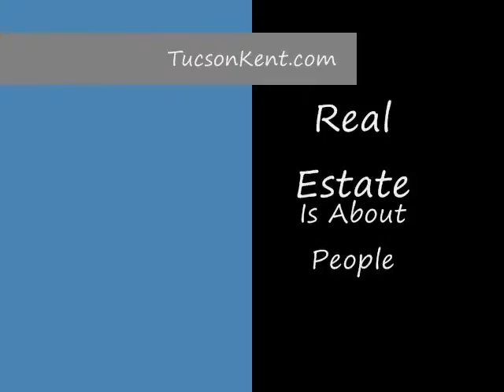The Real Skinny: $8000 Homebuyer Credit - No Crap!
What the $8000 tax credit means in simple language that even TucsonKent can understand!